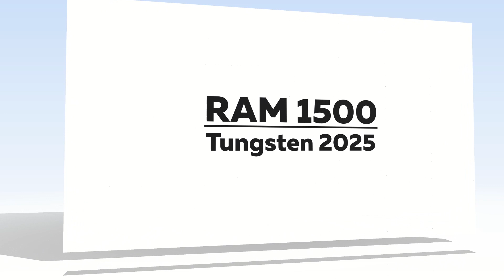🔴 ＲＡＭ 1500 Tungsten 2025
✅The new 2025 Ram 1500 Tungsten sets a new standard for luxury pickup trucks.
 Here are some of the key features of this model:
Exterior Design: the 2025 Ram 1500 Tungsten has luxury features such as 22-inch aluminium wheels, premium leather front seats with 24-way adjustable, heated, cooled and memory function, and a Klipsch® Reference Premiere audio system .
 Technology: this pickup features three huge touchscreens in the cabin, giving the driver and front passenger access to information, music and entertainment. It also offers the largest touchscreen in its class, the 14.5-inch Uconnect® .
 Power: The 2025 Ram 1500 Tungsten features two newly available High-Output 3.0L Hurricane I6 engines, making it the most powerful Ram 1500 ever .
Interior: Inside, you'll find two-tone trim with leather seats, heating, ventilation, massage, and memory, as well as wood and carbon accents that add sophistication to the cabin .
This pickup combines luxury and power, making it an attractive choice for those looking for an outstanding vehicle.
🔴𝙄 𝙘𝙖𝙣 𝙤𝙛𝙛𝙚𝙧 𝙩𝙤 𝙥𝙧𝙤𝙘𝙚𝙨𝙨 𝙮𝙤𝙪𝙧 𝙥𝙝𝙤𝙩𝙤𝙨 𝙖𝙣𝙙 𝙚𝙙𝙞𝙩 𝙮𝙤𝙪𝙧 𝙫𝙞𝙙𝙚𝙤 𝙢𝙖𝙩𝙚𝙧𝙞𝙖𝙡.